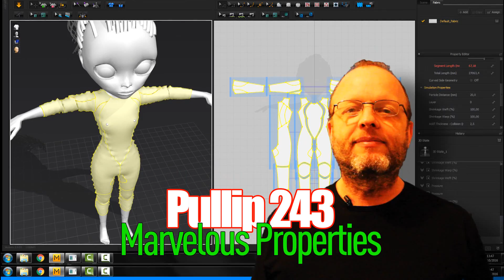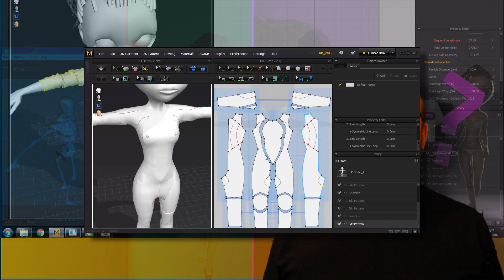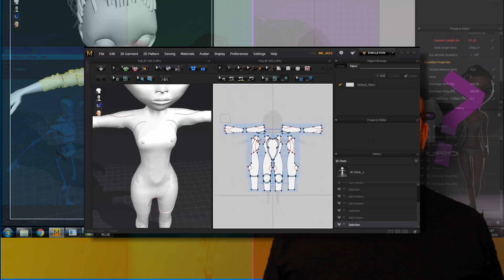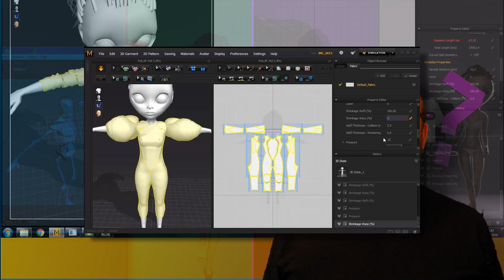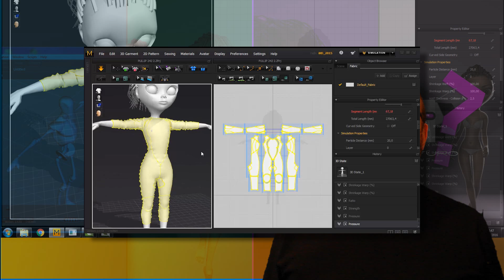PULLIP 243 Marvelous Properties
Neste vídeo a gente vai mostrar algumas propriedades dos tecidos do Marvelous, atuando numa peça inteira. Serve pra piada. Incha o macacão, engorda a menina, murcha a peça e deixa tudo com cara de modelo mal feito. Aqui a gente é expert em modelo mal feito. Vai conferindo.